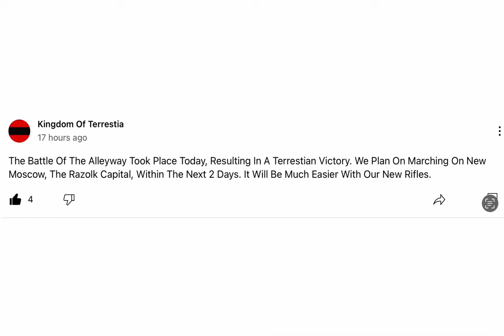8/19/24 Blanket National News: Terrestian victory in alleyway